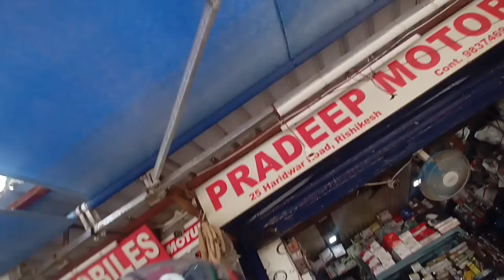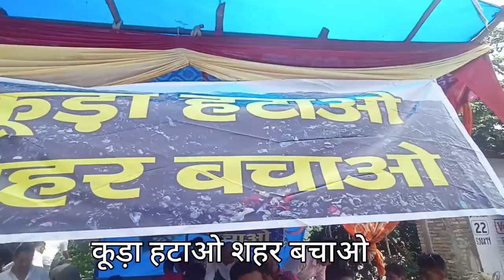Moto-Vlogging ke liye Go Pro 10 Setup kar diya Helmet pe || aman juyal vlogger